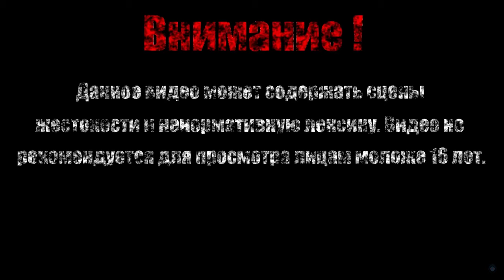ЗОНА ЛЬДА【Sonic The Hedgehog 3】#5